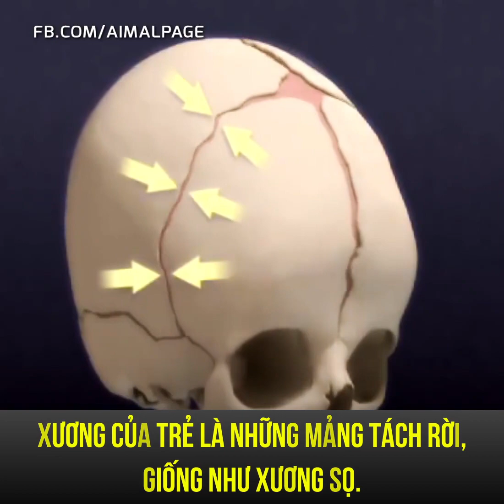Số lượng xương ở người lớn chỉ bằng 2/3 trẻ em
Trẻ em được sinh ra với 300 chiếc xương tách rời được làm hoàn toàn từ sụn.